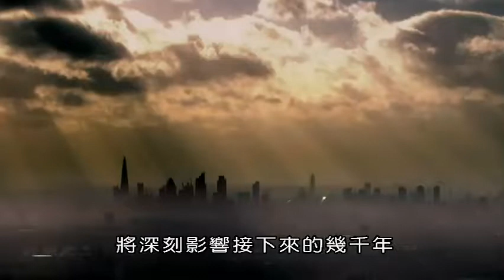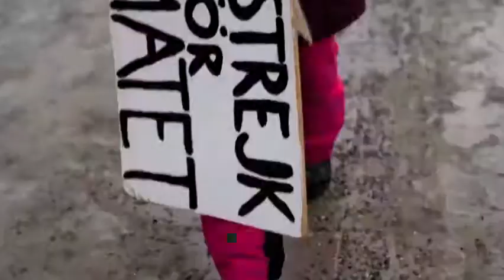BBC 氣候變遷：事實真相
年僅15歲的瑞典女孩貝芮為抗議各國政府對於地球暖化和環境保護毫無作為，獨自一人坐在國會大廈前發起罷課行動，從獨自一人到全球響應，各地青少年紛紛加入「為了氣候變遷，我罷課」運動，歐盟和聯合國邀請她演講….
我們距離氣候災難只有兩度。如果全球暖化的速度持續下去，我們將在40年內達到永久性環境破壞的極限。但是我們有能力阻止它。本節目使用了戲劇性的內容和激勵人心的第一手證詞，簡單而驚人地傳達了有關全球暖化的事實。親密的故事融入了受氣候變遷影響的人們以及與之抗爭的人們的生活中。世界領先的專家揭示 了正在重新定義我們視野的發展，這是我們面臨的最大挑戰。